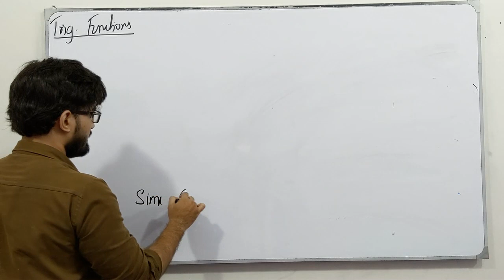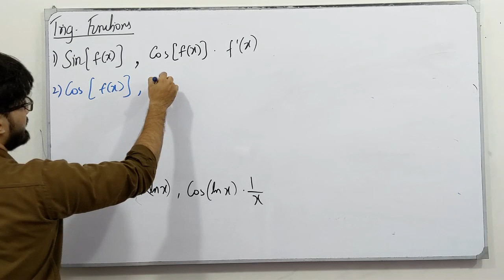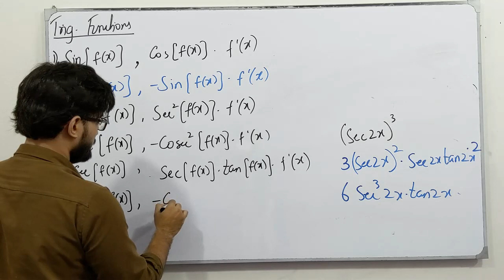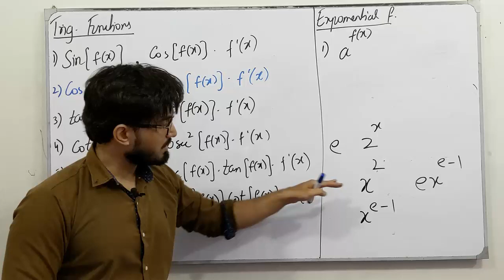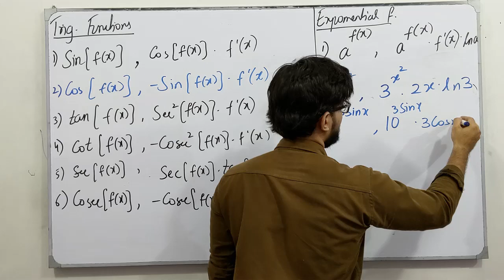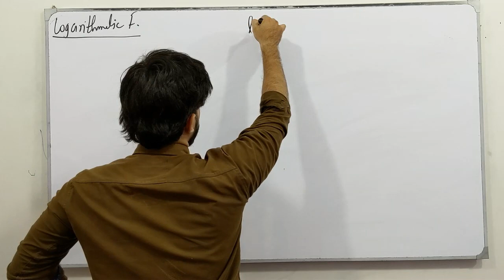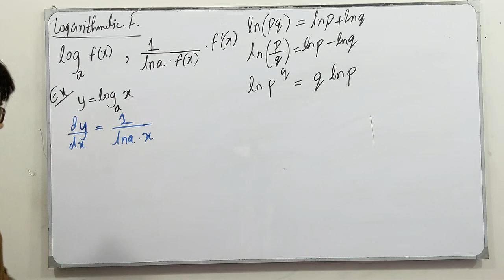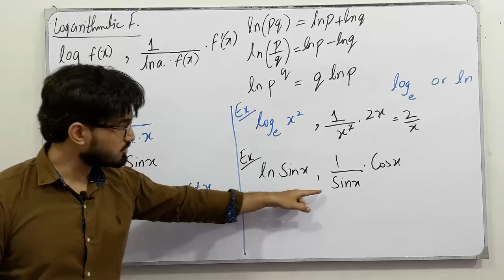ECAT Preparation || Lecture 18 || Differentiation || Chapter # 4 || Class 12 || Saad Latif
In this video, I will be discussing the topics of chapter # 4, Differentiation. I will discuss the definition, the concept of each topic followed by examples and tricks which are very helpful for the ECAT Preparation.